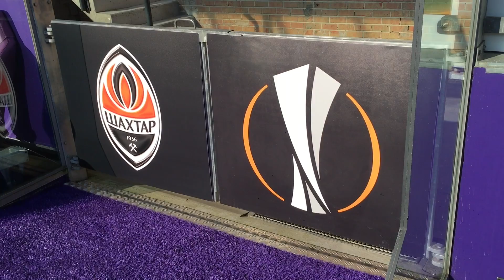The Constant Vanden Stock Stadium is being prepared for Anderlecht - Shakhtar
Watch how the Constant Vanden Stock Stadium is being prepared for today’s match AnderlechtShakhtar.